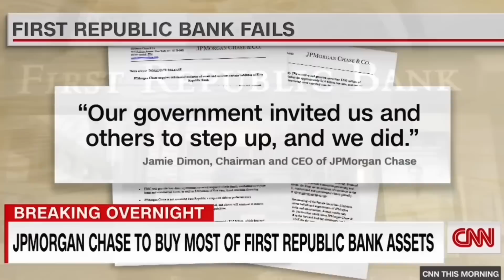This is getting very SCARY now…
Joe said back in February the banking system is safe and secure and they’re making sure a failure won’t happen again but here we go again another bank failure today this is the third one in less than two months let’s see what’s going on

Sivaady